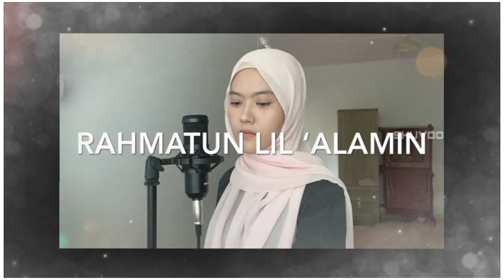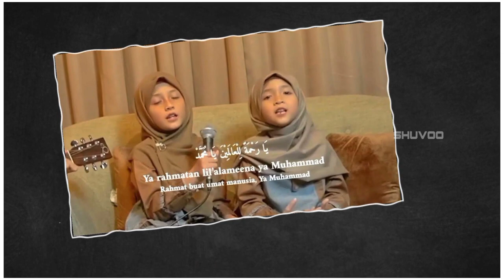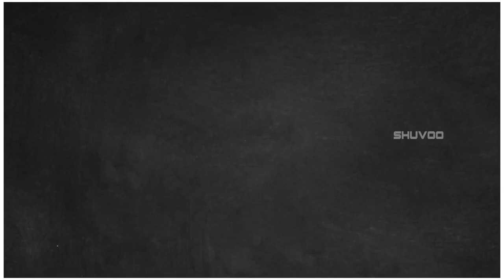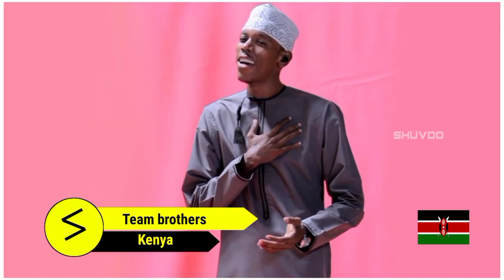Rahmatun Lil' Alameen - Maher Zain | Who Sung It Batter | Part - 15 | (Official Battle Video)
[ All videos and images in the video are copied from the Internet.  I have used them out of respect to the original owners.  I hope you will look at me with forgiveness.  Assalamu Alaikum 🌷🙏🏿✨ ]

rahmatul lil alameen

Who Sung Is The better?
Who is the best among singers from 10 countries?
Who is the best in the same song?

Cover Credit
Valdy Nyonk / Indonesia
 Sabyan / Indonesia
Adzando Davema / Indonesia
Mazer Zain / Lebanon
Aishwa Nahla / Indonesia
Alula & Aisy / Indonesia
Citra Handayani / Indonesia
Hamidah Zahuri | Malaysia
Team brothers & Jauzy / Kenya
Al Khodijah / Indonesia

*Note* : This video features songs that are popular and loved by various singers.